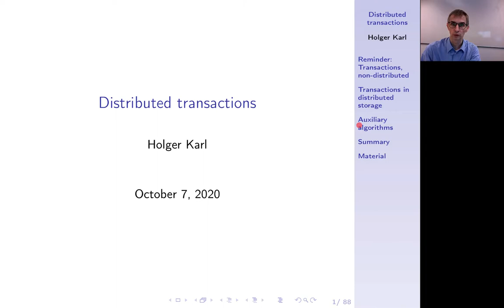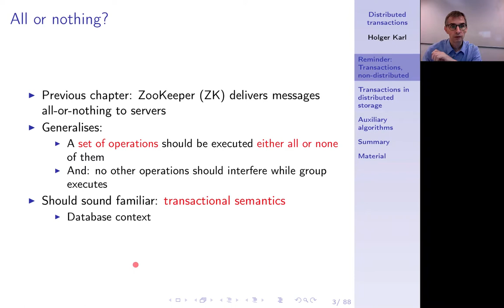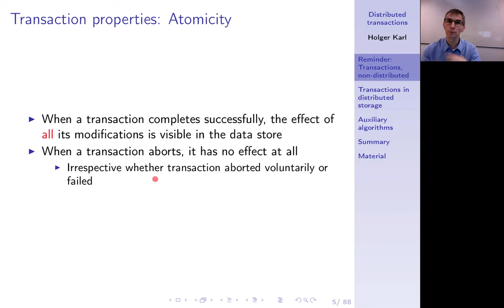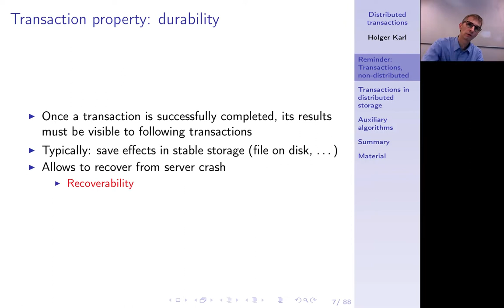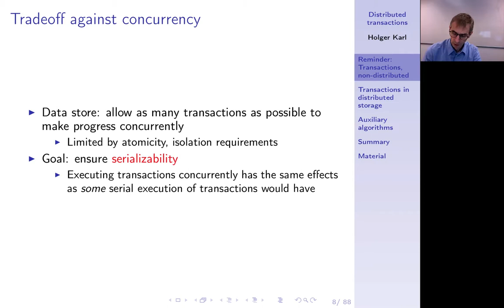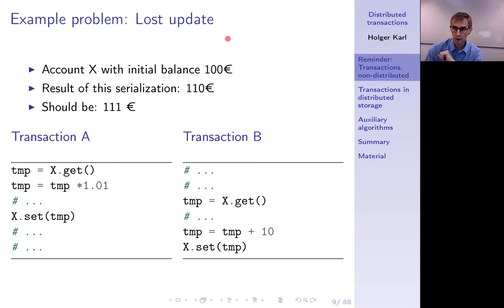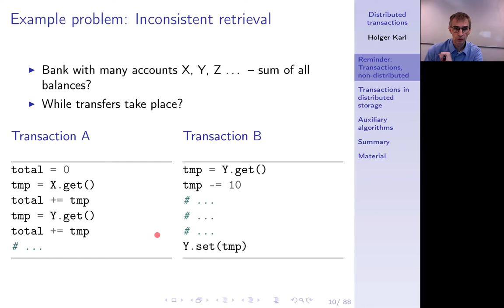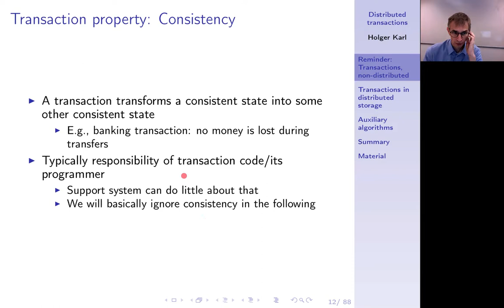Verteilte Systeme, Kapitel 12a, Transactions and ACID: Non-distributed case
Eine Wiederholung aus einer typischen Datenbank-Vorlesung: Was sind Transaktionen, wozu werden sie gebraucht, was sind die ACID-Eigenschaften?

0:00 -- Intro
0:21 -- Distributed transactions
1:19 -- All or nothing?
2:18 -- Transactions
3:25 -- Atomicity
4:06 -- Isolation
4:55 -- Durability
6:09 -- Tradeoff against concurrency
7:33 -- Example: Lost update
8:54 -- Example: Inconsistent retrieval
10:02 -- Main technique: Locks
10:42 -- Consistency
11:51 -- Summary